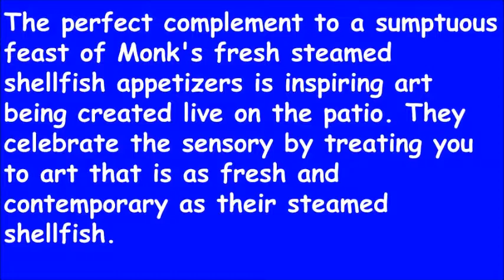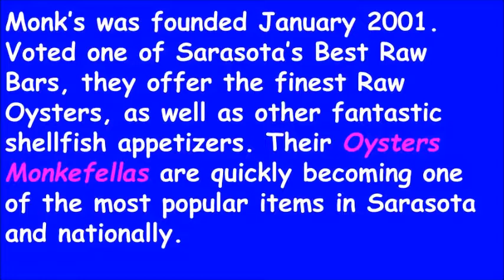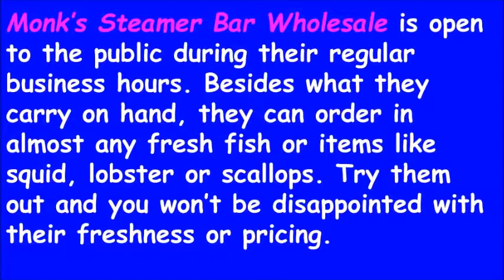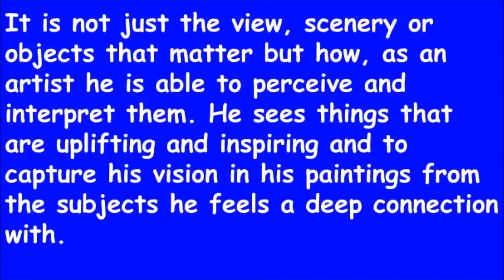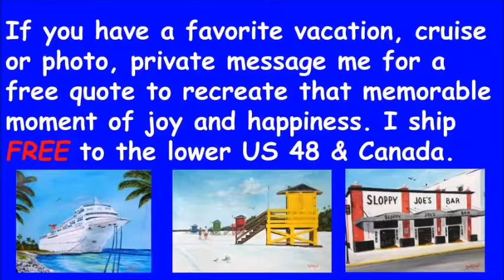Best Steamed Shellfish In Sarasota Florida Supports Local Artist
Gulf Gate Restaurant Supports Oil Painting Artist Live on their Monk's Steamer Bar patio. Lloyd Dobson local beach themed oil painting artist will be painting live periodically on Saturdays from 2:00 pm to 4:00 pm creating a beach themed oil painting. Lloyd's paintings hang in hundreds of homes throughout the USA, Canada, the UK, Germany, and Switzerland.

Monk’s was founded January 2001. Voted one of Sarasota’s Best Raw Bars, they offer the finest Raw Oysters, as well as other fantastic shellfish appetizers. Their Oysters Monkefellas are quickly becoming one of the most popular items in Sarasota and nationally.